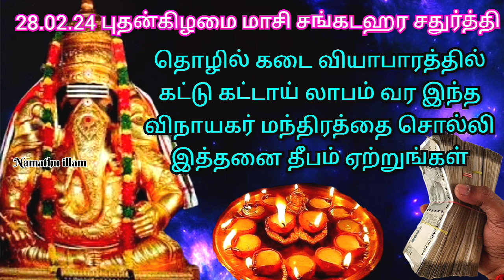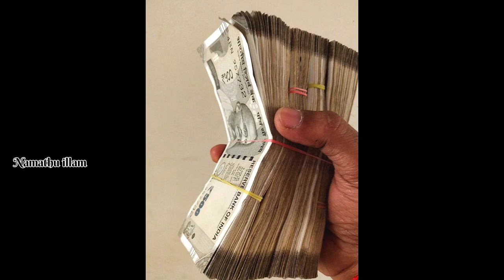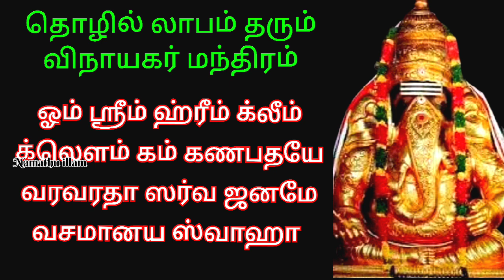நாளை மாசி சங்கடஹர சதுர்த்தி தீப வழிபாடு தீர்க்கசுமங்கலி யோகம் தொழிலில் லாபம் தரும் இந்த மந்திரம்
sangadahara sathurthi vinayagar valipadu
28.02.24 Wednesday sangadahara sathurthi vinayagar parigaram
sangadahara sathurthi deeba valipadu
sangadahara sathurthi vinayagar manthiram
tholil valarchi labam pera manthiram
vinayagar manthiram
பிப்ரவரி மாத சங்கடகர சதுர்த்தி பிள்ளையார் வழிபாடு மாசி சங்கடஹர சதுர்த்தி விநாயகர் பரிகாரம் சங்கடஹர சதுர்த்தி விநாயகர் வழிபாடு சங்கடஹர சதுர்த்தி விநாயகர் மந்திரம் சங்கடஹர சதுர்த்தி விநாயகர் தீப வழிபாடு தொழில் வளர்ச்சி தொழில் லாபம் கடையில் லாபம் பெற விநாயகர் மந்திரம்.